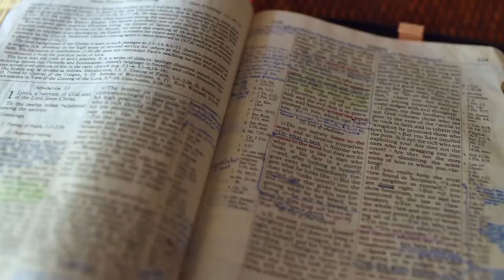Gott auf (m)einer Seite: 2. Mose 33:1-33:23